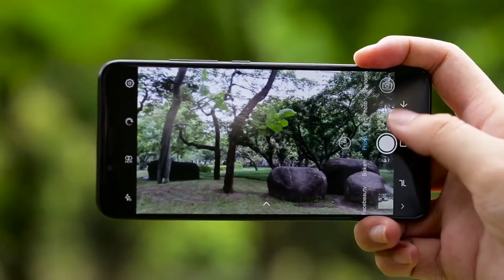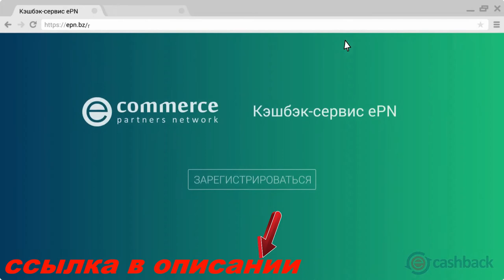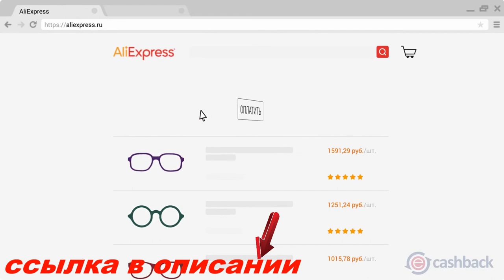UMIDIGI S2 Pro Mercury Silver Edition gadget x